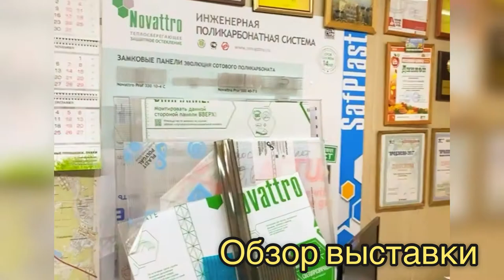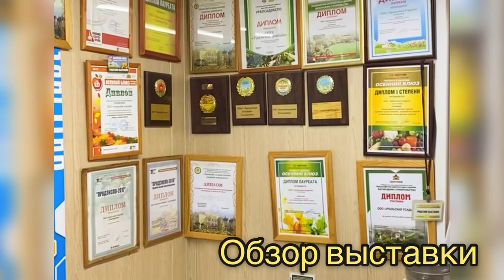ВЫСТАВКА ТЕПЛИЦ. КЛИМОВСКАЯ 23. ОБЗОР ПРОДУКЦИИ НА ВЫСТАВКЕ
Что такое Уральская Усадьба?
Это один из лучших производителей качественных теплиц в России.
    Мы находимся по адресу: г. Екатеринбурге ул.Климовская 23.
     Свою продукцию доставляем транспортными компаниями по всей стране.
На нашей территории располагается:
✔️производственный цех
✔️цех порошково-полимерной покраски
✔️выставка
Вот о выставке сегодня и расскажем.
      Она организована для демонстрации нашей продукции. Чтобы любой человек мог приехать, посмотреть и потрогать все своими руками. Можно воочию сравнить модели и проверить механизмы и детали.
На выставке представлены все основные конструкции и допы: теплицы, парники, беседки, качели, лавки, летний душ, емкости и подставки под них. Тут же есть все виды форточек и дверей, механизмы открывания, показаны способы усиления каркаса.
А ещё у нас есть две экспериментальные теплицы, в которых до сих пор зреет урожай. Тут растут различные виды культур и применяется много оборудования в целях опыта. Кому интересно, с удовольствием покажем!
В @teplica_uralusadba очень широкий ассортимент продукции. Многие модели есть в наличии, а если вам нужно что-то особое, то можем сделать индивидуальный проект.
Наши теплицы пользуются популярностью у садоводов и огородников. Купив одну и убедившись в качестве, они приходят за покупками повторно и советуют нас знакомым!

Это лучшая характеристика для нас и нашей продукции!
За расчетом и консультацией
🏡 Екатеринбург ул Климовская 23
🖥 ural-usadba.ru